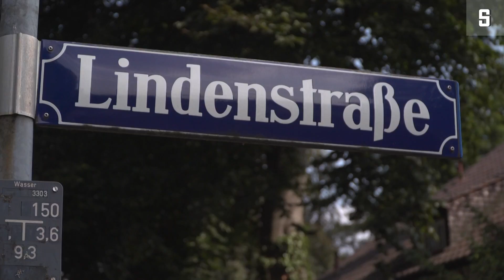Die Lindenstraßen, München "Das ist die schönste Straße Deutschlands" | DER SPIEGEL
Schicke Vorgärten, dicke Autos: In der Lindenstraße in München geht es den Menschen gut. Dass in diese Idylle Flüchtlinge ziehen könnten - das ist für manche zu viel. SPIEGEL-ONLINE-Reporterin Nadia Kailouli hat mit den Bewohnern über Sorgen vor der Wahl gesprochen.